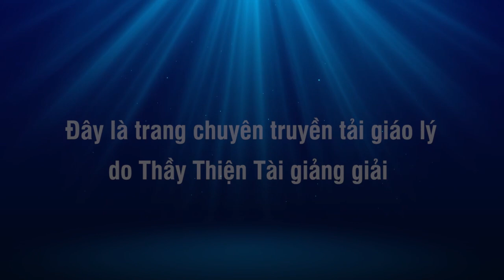Đàm Đạo 27-08-2021 - Đất Một Cõi Đất Hằng Hà Sa Cõi - Thích Thiện Tài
Người giảng: Thích Thiện Tài
Địa điểm: Chesapeake,  Virginia, Hoa Kỳ
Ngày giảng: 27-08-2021